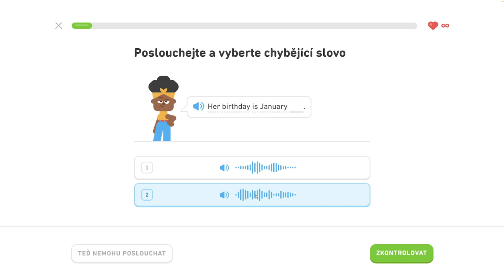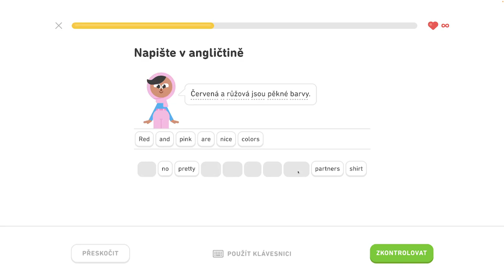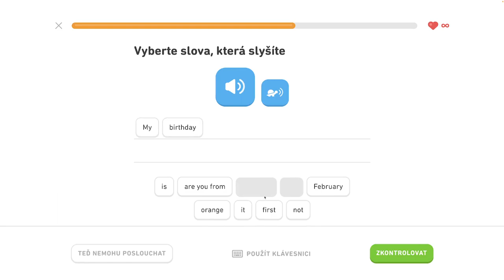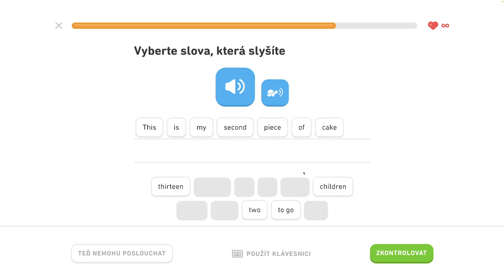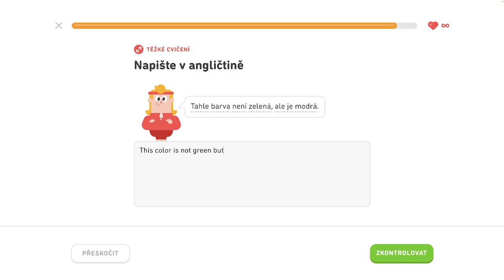🇺🇸 S2, J4 - Diskutujte o narodeninách 1/6 - Diskutujte o narodeninách, popíšte sťahovanie